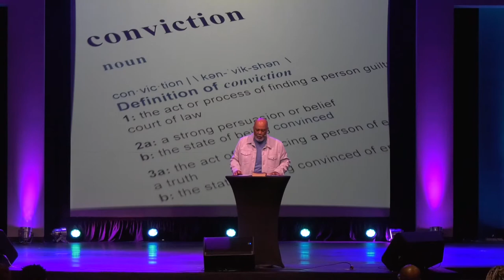I Love My Church | Pastor Ken Lazard | Convictions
Aired Live on July 10, 2022 at 10am